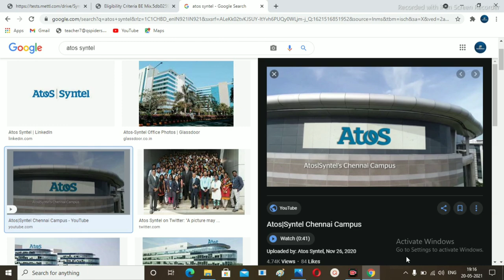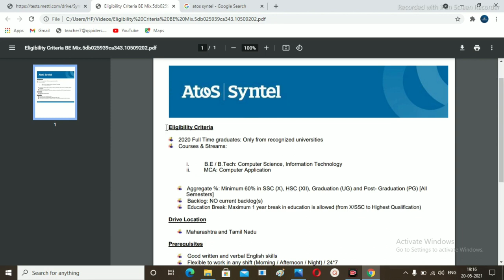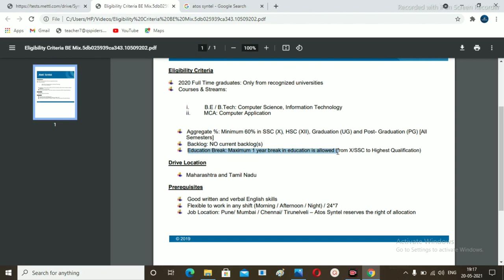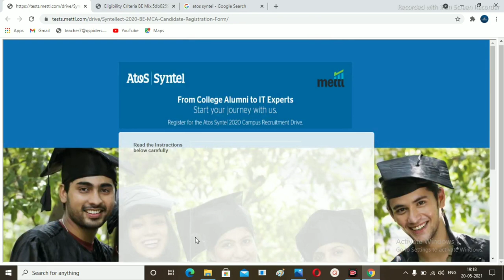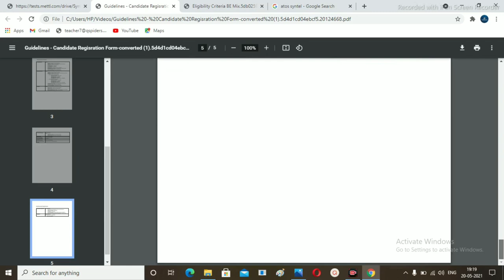Atos Syntel Job Off-Campus Drive 2021 || All Details 🔥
If u want more information join our

🔥Atos Syntel 🔥